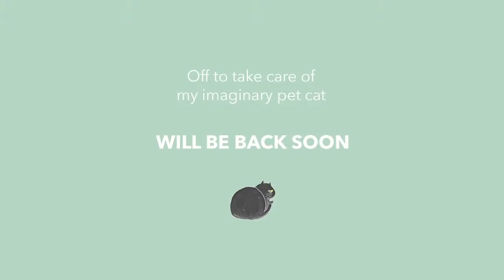Aug 2021 Chinese Dramas #26 - First Stage of ENT Earthquake?